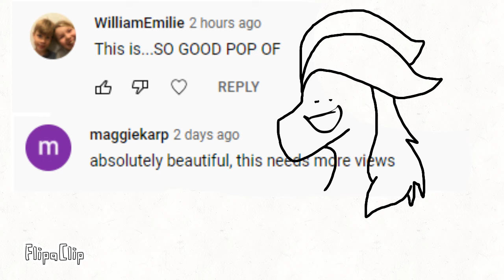(TW) (Read description) 1k views and 44 likes..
Shout out to Shilo for voicing my characters, and at the end is a TW to turn comments on hopefully